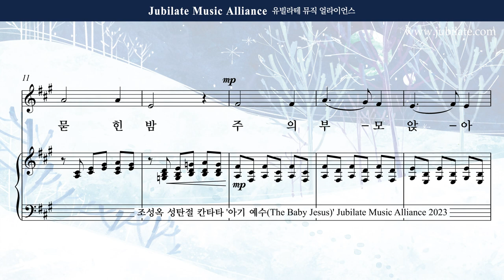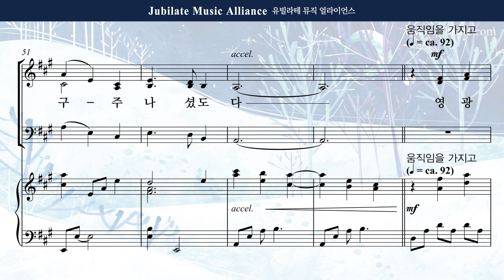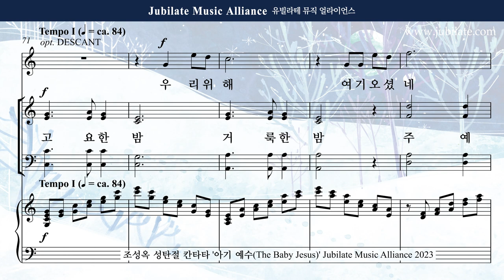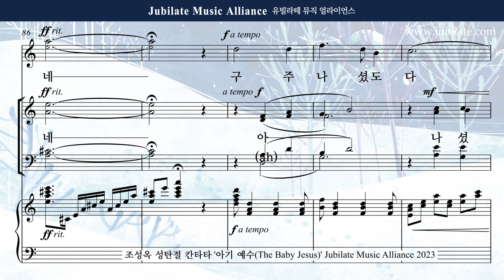[성탄절 칸타타] 조성옥 - 아기 예수 (The Baby Jesus) 6. 고요한 밤 거룩한 밤 Tenor